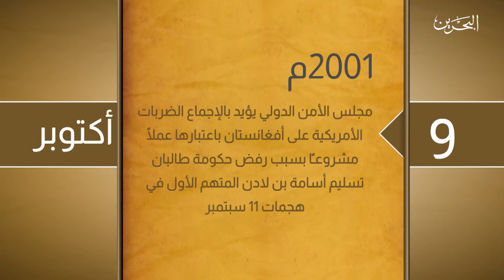ذاكرة التاريخ | 9 أكتوبر 2019